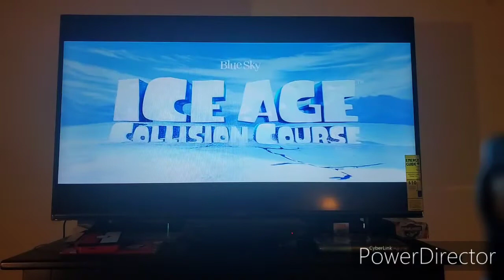Opening To Kung-Fu Panda 3 2016 DVD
1. 20th Century Fox Home Entertainment Logo.
2. Ice Age Collision Course Trailer. (UGH)
3. Voltron Legendary Defender Promo.
4. DVD Menu.
5. FBI Anit-Pirvacy Warning Screens.
6. MPAA Rated PG Screen.
7. 20th Century Fox Logo.
8. Dreamworks Animation Logo. (Kung-Fu Panda 3 Variant)